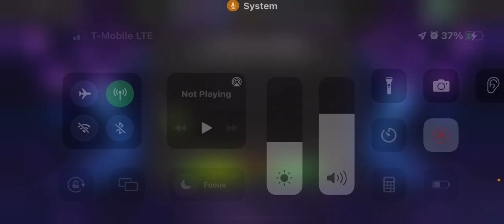EoP Rewards - Cosmic Nexus